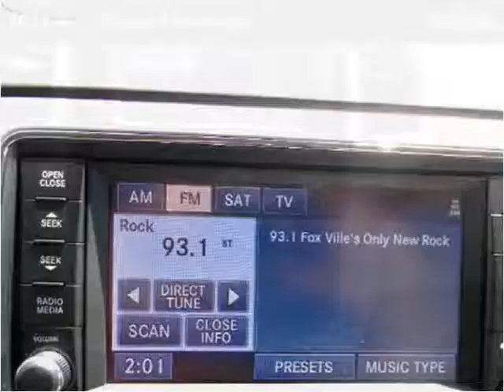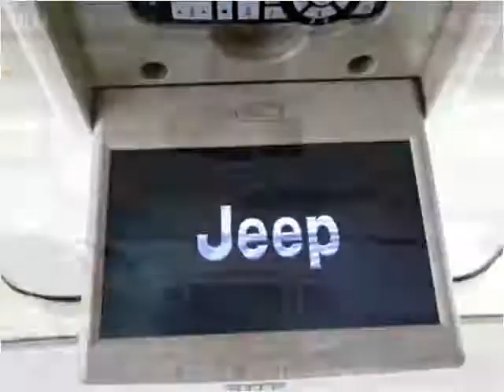2011 Jeep Grand Cherokee Used Cars Shepherdsville, Mt. Washi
This 2011 Jeep Grand Cherokee is available from Craig and Landreth Cars - Shepherdsville.